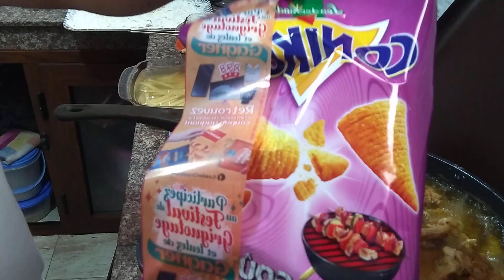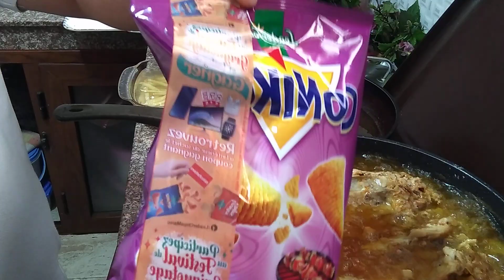Ep#_68whole chicken kfc style w frenchfries recipe